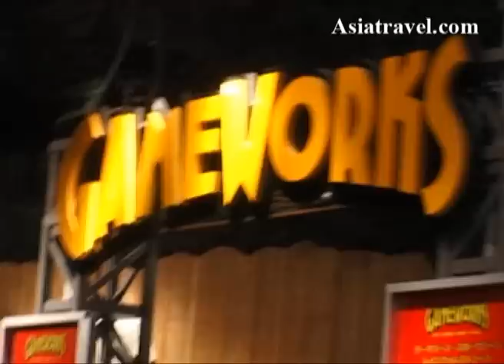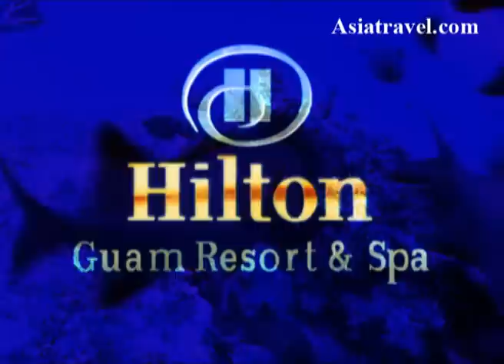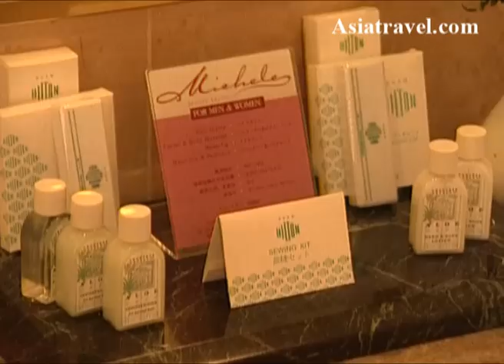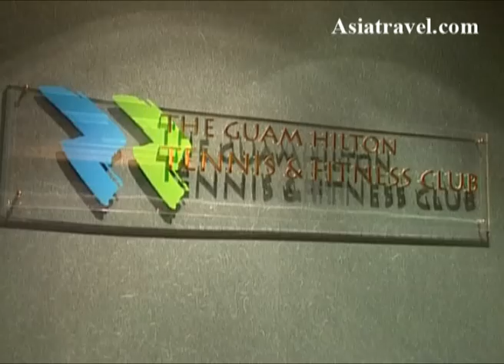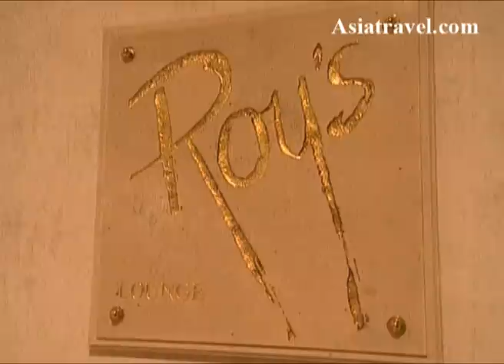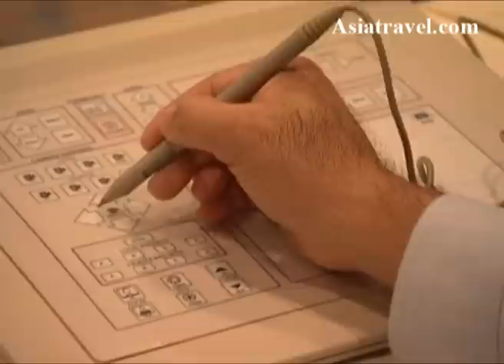Hilton Guam Resort & Spa, Guam by Asiatravel.com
5% cash rebate exclusively for our customers.

Gaze at the ocean and unwind by one of the Hilton Guam Resort - Spa*s 5 pools or in the luxury spa. Enjoy beach watersports a fitness club with a gym and 5 floodlit tennis courts. Kids will love the paddling pool and Kidz Paradise Club. Choose from award-winning cuisine at Roy*s Restaurant or the Tree Bar*s barbeque. Soak up the history and culture of the tropics at Guam attractions like Chamorro Village and Latte Stone Park. Five minutes* drive from the airport the Hilton Guam Resort - Spa has 8 meeting rooms for 2-600 an Executive Lounge and a 24-hour e-Centre with PCs and high-speed internet access. Wake up in a Hilton Room with garden view or a Deluxe Room with sea view. Executive Rooms offer Executive Lounge access.